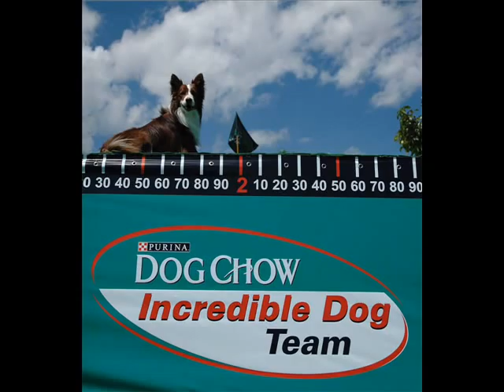Divot slide show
Rival's Trihard